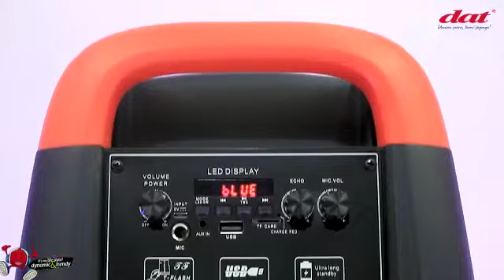New Produk Speaker Party DAT DT 2178 Double 8 Inch Versi Murah